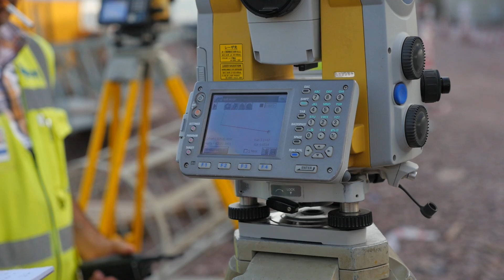Mega Yapi Osmangazi Köprüsü Güney Yaklaşım Viyadüğü Ağır Kaldırma V1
Izmit Bay Bridge South Approach Viaduct Heavy Lifting Operation